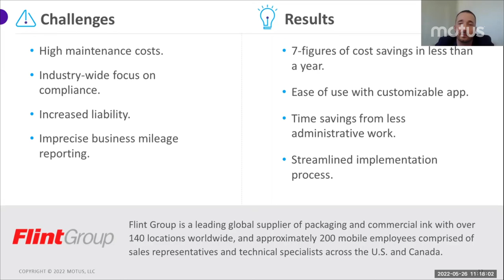Flint Group Testimonial: Transitioning Out of Fleet | Motus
Flint Group is a leading global supplier of packaging and commercial ink with over 140 locations worldwide, and approximately 200 mobile employees comprised of sales representatives and technical specialists across
the U.S. and Canada.

Results from their fleet transition:

7-figures of cost savings in less than a year.
Ease of use with customizable app.
Time savings from less administrative work.
Streamlined implementation process.

"We're feeling better than ever. What constitutes a business mile really wasn't being followed previously. The
software that Motus provides and the user interface makes it so easy for employees to be compliant, and it helps us improve our reporting as well" — Corporate Controller, Flint Group, on IRS compliance